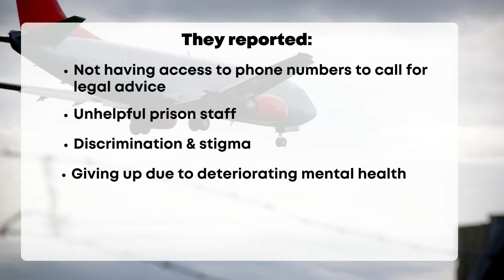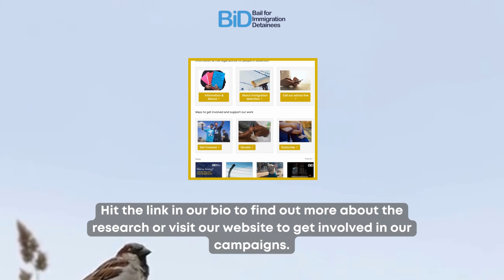BID report summary - 'Catch 2022: Accessing Immigration Legal Advice from Prison'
BID has launched a report documenting the multiple and intersecting barriers to justice faced by people detained under immigration powers in prison. The research is based on questionnaires filled out by individuals detained in prisons under immigration powers. This short video explains the key findings of the report.